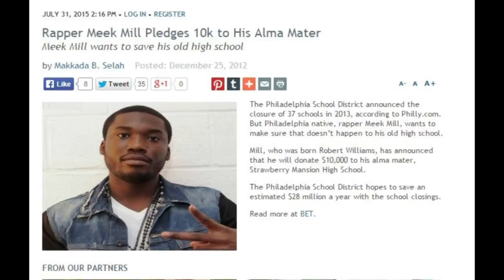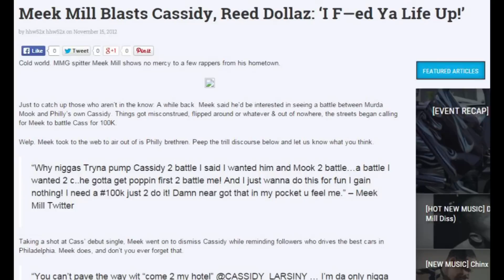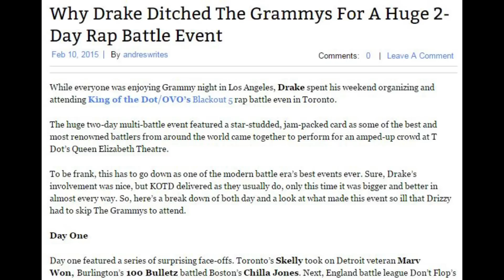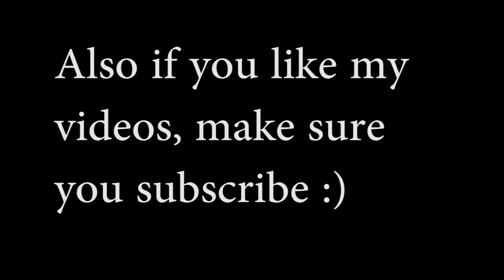Drake Meek and Rap Battles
Who would win in a Drake vs Meek Rap Battle?